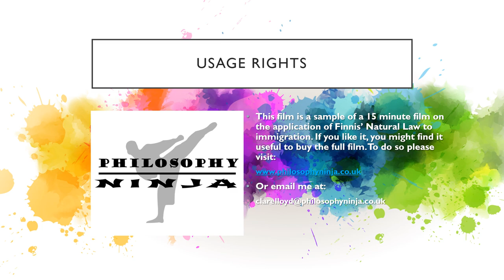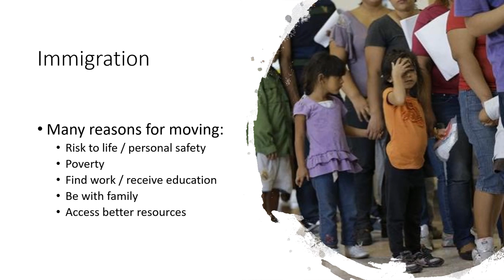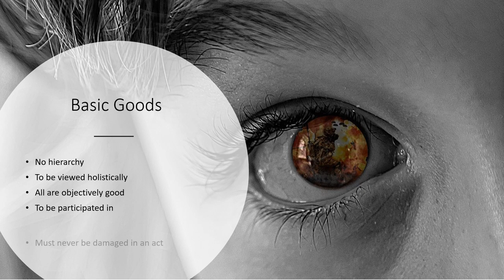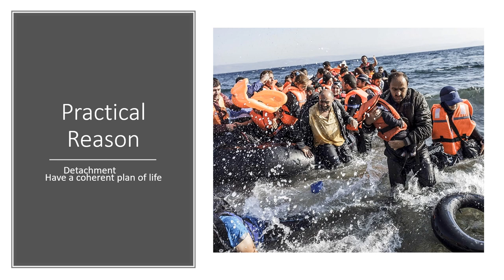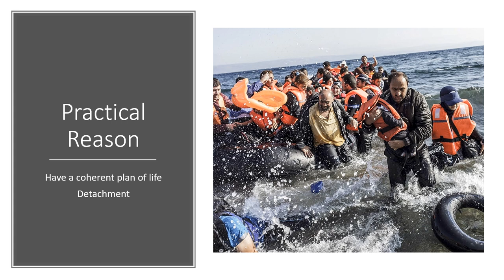Application of Finnis to Immigration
To rent the full version of this film for 24 hrs
This is a sample of an 11 minute film on the application of Finnis' Natural Law to the ethical issue of immigration for the Eduqas / WJEC specification.